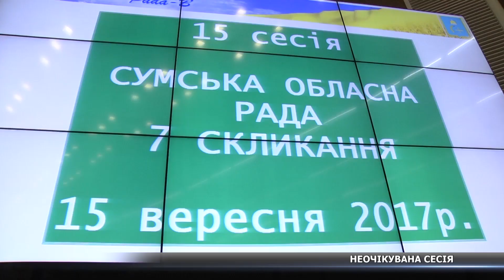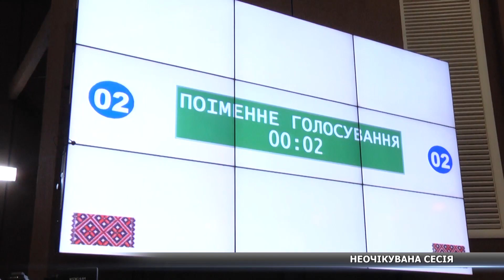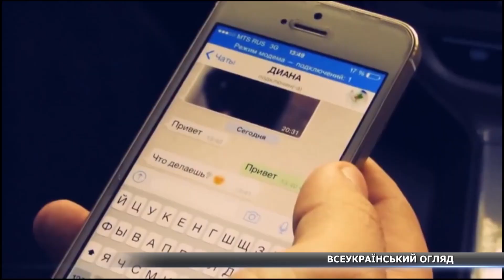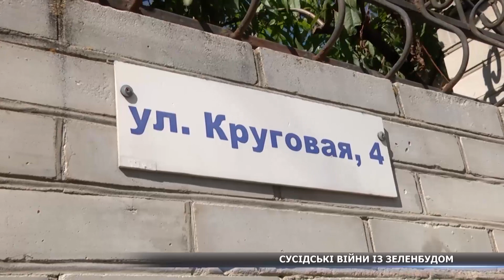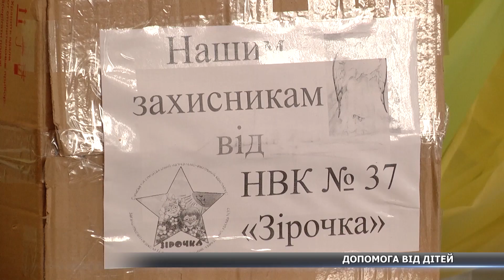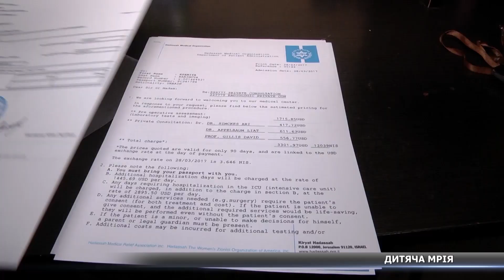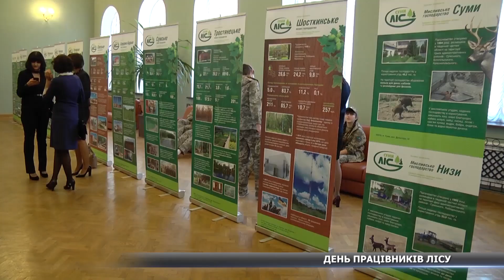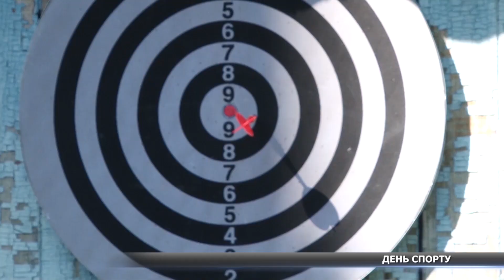Новини за 15.09.2017 повний випуск